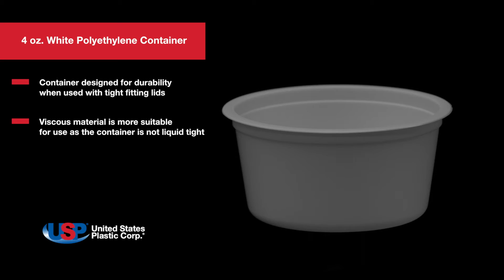4 oz. White Polyethylene Container | U.S. PLASTIC CORPORATION®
These durable containers can be saved and reused. Click “Show More” for further details.

Container details:
► Polyethylene container
► White in color
► Available in 4 oz. to 5 quart sizes
► Lids are made with polyethylene; sold separately
► Lids are not liquid or air tight
► Meets FDA standards